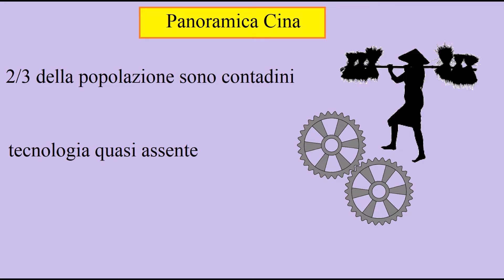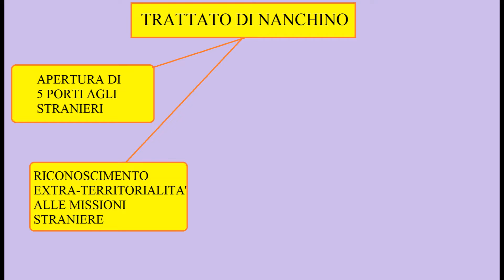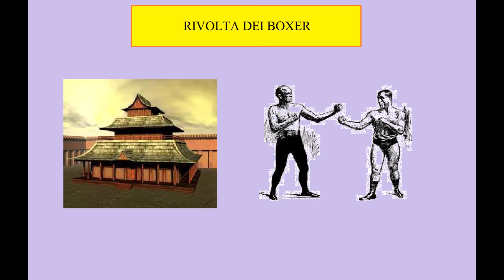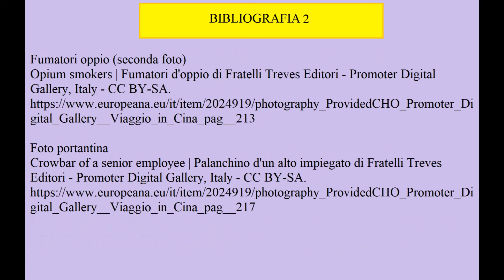La Fine del Celeste Impero: dalla rivolta dei Boxer alla nascita dei partiti di massa.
Il video ricostruisce i principali avvenimenti che caratterizzarono  gli ultimi anni di vita del Celeste Impero, soffermandosi special modo sulla rivolta dei Boxer, le concessioni straniere, la guerra civile e la nascita dei primi partiti di massa che segnarono indiscutibilmente la storia del Paese nel XX secolo